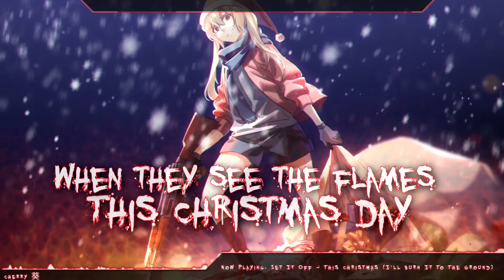Nightcore - This Christmas (I'll Burn It To The Ground) 🎅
Artist(s): Set It Off